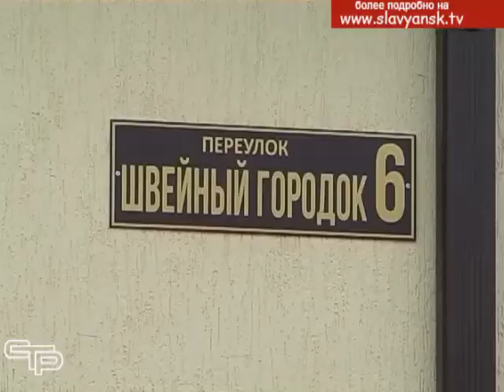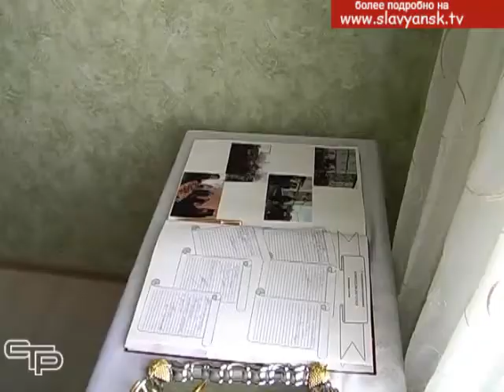16 счастливых новосёлов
Более 200 квартир за прошедшие 9 лет реализации краевой программ «Дети Кубани» получили в Славянском районе сироты. Стало доброй традицией проводить торжественное вручение ключей от новых квартир в конце года, чтобы новосёлы смогли встретить главный праздник страны – Новый год – в своем жилье. В этом году ключи от счастья получили 16 человек.